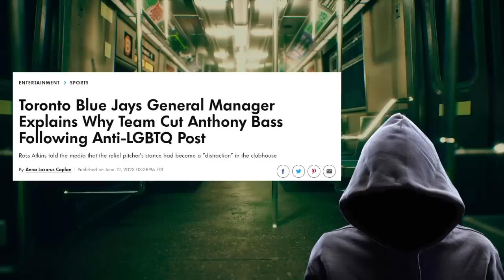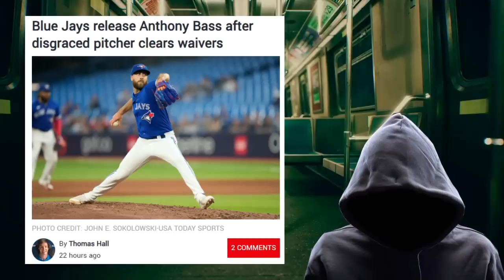Pro MLB star tells the woke left to TAKE A HIKE!!!!!!!!